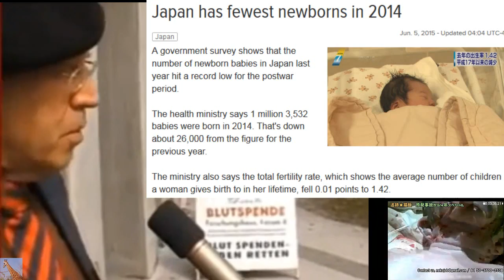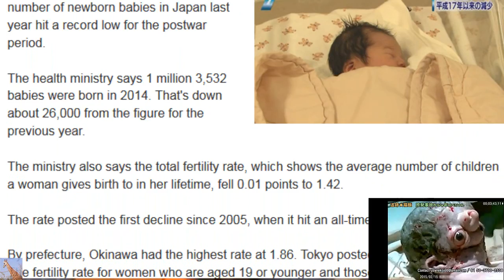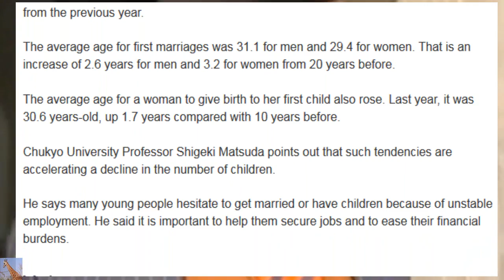Fukushima TOP Problem but Japan Tells Residents Go HOME! Update 6/6/15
Report: Nuclear Fallout Top Environmental Problem
Jun. 5, 2015  WOW, Just Plain WOW -rumors, just rumors. Hurry up, bring your kids back into the exclusion zone.  The Japanese government has only Hiked your TAXES to PAY YOU BACK for your "suffering" to Pay you back a small fraction of money You PAID THEM to Give Back to TEPCO to get their decontamination shit done.  You Pay to Die and Move Back In.  Bring your Kids, Bring your Pets, Bring your family back to the "exclusion zone" because it's all just rumors.  Rumor is a Very DANGEROUS word to kiss you with (woops, did I just type Kiss?  I Meant to say KILL - but that's just a rumor)   Use caution.  Secrecy laws prohibit truth.
A Japanese government report says the release of massive amounts of radioactive materials is still the country's top environmental problem 4 years after the nuclear accident in Fukushima Prefecture.
This year's white paper on the environment says high levels of radiation are still detected in some areas. It says affected areas face a number of problems, such as depopulation and ungrounded rumors. Rumors.  UNGROUNDED Rumors. Depopulation Rumors.
The report calls for the introduction of renewable energy in such areas. It proposes using part of earnings from green energy generation to help residents to return to their communities.
Japan Has Fewest Newborns In 2014 i
Jun. 5, 2015 - Updated 04:04 UTC-4
A government survey shows that the number of newborn babies in Japan last year hit a record low for the postwar period.
The health ministry says 1 million 3,532 babies were born in 2014. That's down about 26,000 from the figure for the previous year.
The ministry also says the total fertility rate, which shows the average number of children a woman gives birth to in her lifetime, fell 0.01 points to 1.42.
The rate posted the first decline since 2005, when it hit an all-time low at 1.26.
By prefecture, Okinawa had the highest rate at 1.86. Tokyo posted the lowest at 1.15.
The fertility rate for women who are aged 19 or younger and those aged 40 or older increased. But the rate fell in other age brackets.
The ministry says a little over 1.27 million people died last year, the most in the postwar period.
This puts the natural population decline at nearly 270,000, also a postwar high.
The ministry says fewer children would be born from now on because the number of women of child-bearing age will decline.
Survey: Marriage, Childbirth Being Delayed in Japan Hmmm...
Jun. 5, 2015 - Updated 14:17 UTC-4
More and more Japanese men and women are delaying marriage. A government survey shows that the average age of their first marriage was the highest-ever last year.
The welfare ministry says 643,740 couples were married last year, down about 16,800 from the previous year.
The average age for first marriages was 31.1 for men and 29.4 for women. That is an increase of 2.6 years for men and 3.2 for women from 20 years before.
The average age for a woman to give birth to her first child also rose. Last year, it was 30.6 years-old, up 1.7 years compared with 10 years before.
Chukyo University Professor Shigeki Matsuda points out that such tendencies are accelerating a decline in the number of children.
He says many young people hesitate to get married or have children because of unstable employment. He said it is important to help them secure jobs and to ease their financial burdens.
bonus "fun link" The Way That It's Always Been Is Not The Way That It's Got To Be